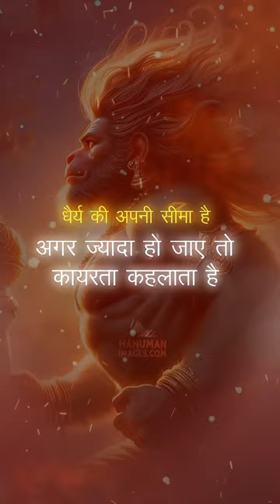Jai Shree Hanuman 🚩